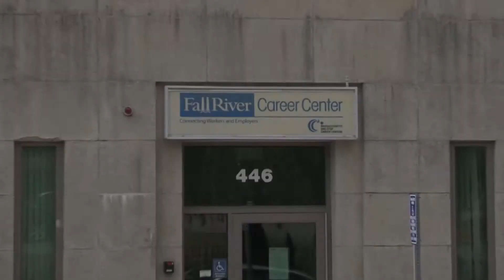Hot Jobs -- Week of May 7, 2018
new job
career